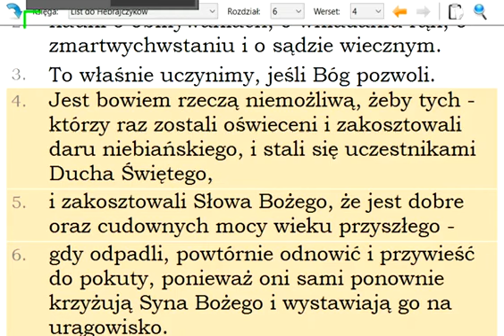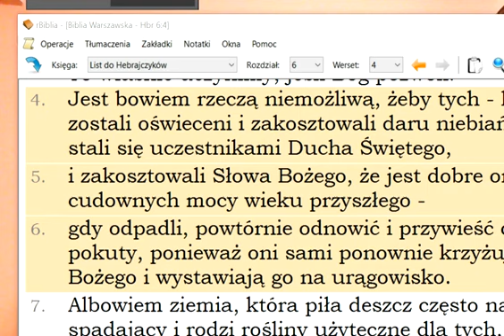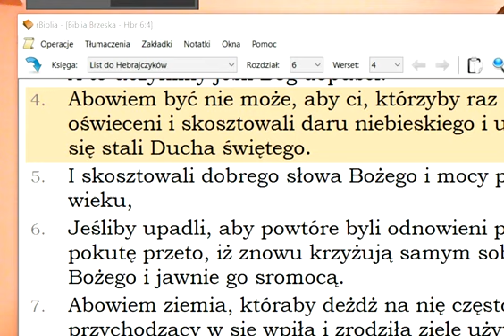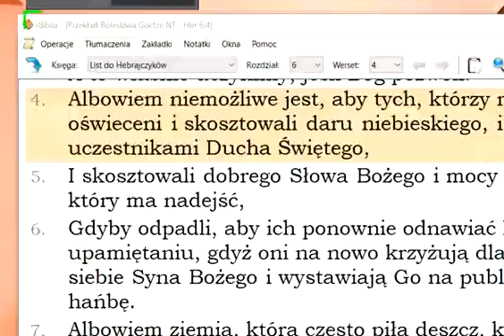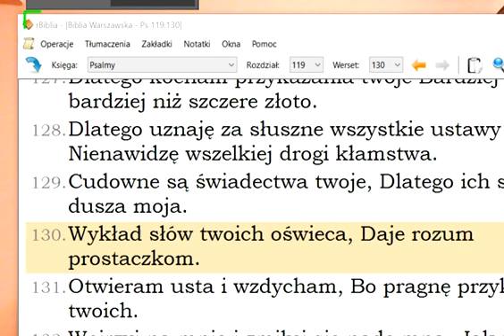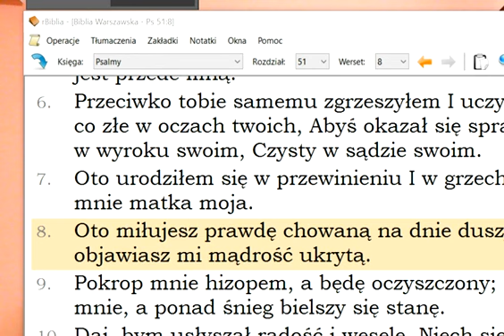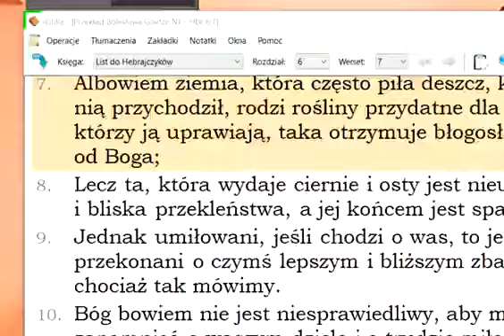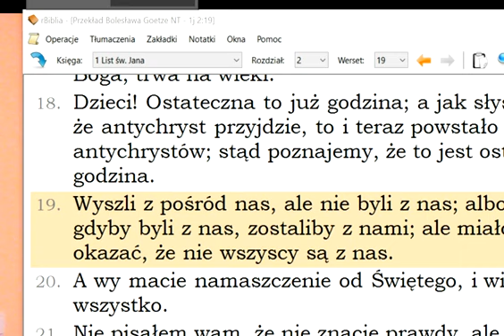Raz zbawiony na zawsze zbawiony zbawienie jest nieutracalne Bóg zachowa swoich część 27 z 67